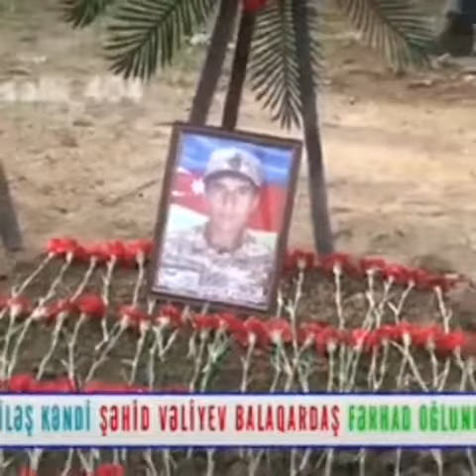Masallı rayon Viləş kəndin də Şəhid:Vəliyev Balaqardaş Fərhad oğlu Allah rəhmət etsin 🤲🙏🤲16.12.2020.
Видео от Eldar